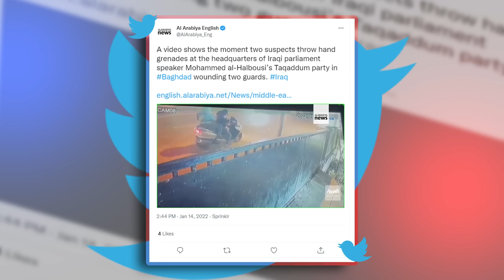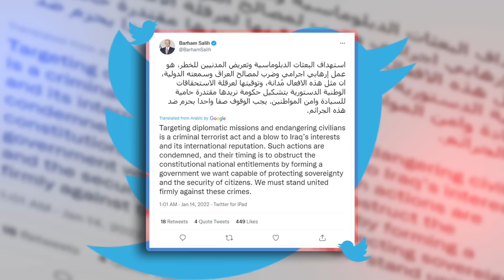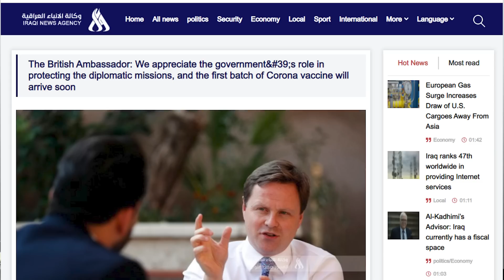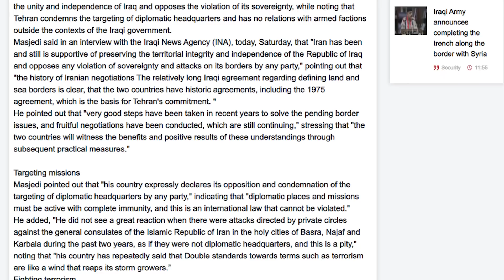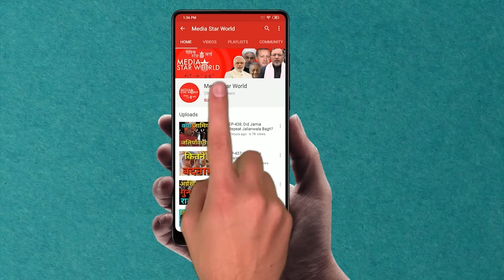Iraq में American Embassy पर हमला ! | Media Star World |EP – 2221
The US Embassy in Baghdad was targeted by at least four rockets in Green Zone on Thursday, Parliament speaker Mohammed Al-Halbousi’s Taqaddum Party headquarter was attacked by a hand grenade injuring two security guards. Asaab Ahle Haq leader has recently warned that US interests will be targeted if their soldiers don’t leave the country.

बगदाद में अमेरिकी दूतावास को गुरुवार को ग्रीन जोन में कम से कम चार रॉकेटों से निशाना बनाया गया।  संसद अध्यक्ष मोहम्मद अल-हलबौसी की  तकद्दुम पार्टी के मुख्यालय पर एक हथगोले से हमला किया गया जिसमें दो सुरक्षा गार्ड घायल हो गए। असाब अहले हक के नेता ने हाल ही में चेतावनी दी थी  कि अगर उनके सैनिक देश नहीं छोड़ते हैं तो मुल्क में अमेरिकी हितों को निशाना बनाया जाता रहेगा।